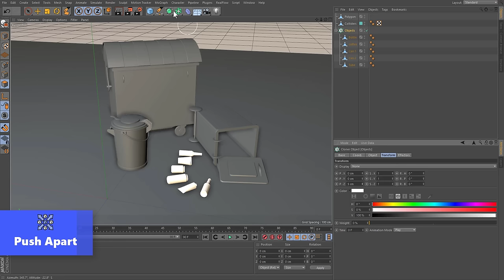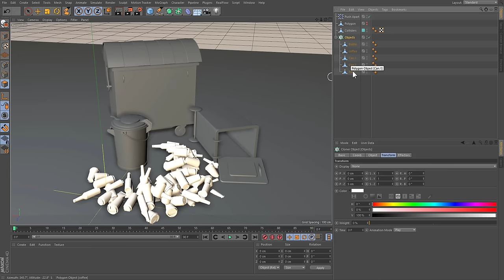Paint Object Placement in Cinema 4D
Also, you will find dozens of mini tutorials on my Twitter